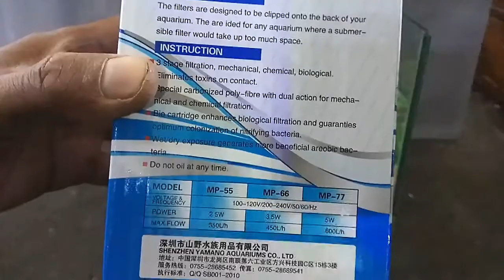Hang On Filter Yamano MP 55 Unboxing and Testing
Unboxing and testing aquarium filter (Hang On Filter Yamano MP 55).
This hanging filter is suitable to be installed in small fish tanks of 20-30 cm. If the tank size is bigger then water filtration will not be good. For larger tanks, use a larger filter like the canister type.

All the specifications of this filter can be seen on the video.